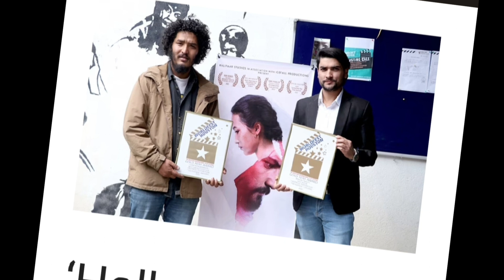HALKARA-Nepali Movie || Selected on Worldfest Houston || Mahesh Tripathi, Binita Thapa Magar